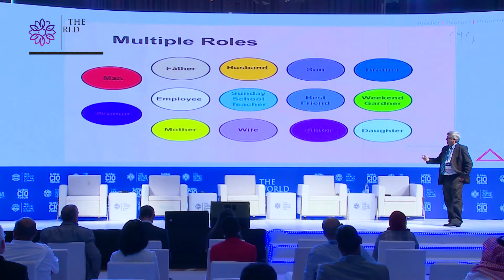A sneak peek into the UAE edition of the World CIO 200, with Ahmad Altarawneh.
Continuing the legacy of the past 6 years, The World CIO 200 Summit 2022 is coming to UAE!

UAE’s vision to be leading in the tech world has led to projects like Artificial Intelligence (AI), Dubai Autonomous Transportation Strategy, and UAE Water Security Strategy 2036; which have only further enriched the technological aspects of UAE.

Driving forth the UAE’s vision of creative innovation are the hardest taskmasters and top players in the technology field. Aligning with this futuristic vision The World CIO 200 Summit 2022 will bring together the digital leaders who have gone the extra mile in living up to the expectations of their organization and thereby the nation. Join the country’s top CIOs at The World CIO Summit 2022 as we divulge industry pivotal areas through our focused keynotes, TECHTalk, and expert panel discussions.

Location :
The Address Dubai Mall, Sheikh Mohammed bin Rashid Blvd – Downtown Dubai

Venue :
Diamond Ballroom